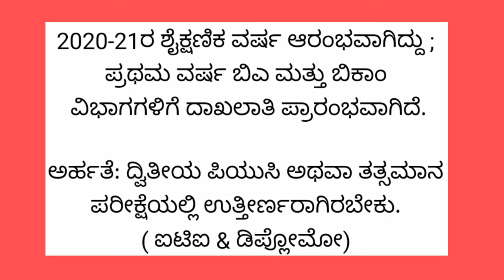Government first grade college MELUKOTE, 2020-21 admissions open.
2020 21ರ ಶೈಕ್ಷಣಿಕ ವರ್ಷ ಪ್ರಾರಂಭವಾಗಿದ್ದು ದಾಖಲಾತಿ ಪ್ರಾರಂಭವಾಗಿದೆ.
ಸರ್ಕಾರಿ ಪ್ರಥಮ ದರ್ಜೆ ಕಾಲೇಜು ಮೇಲುಕೋಟೆ.